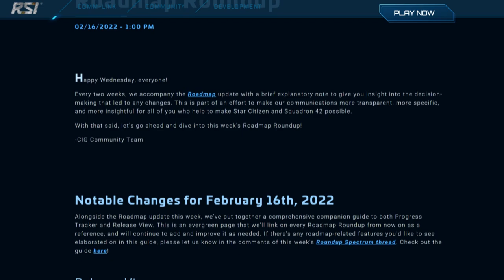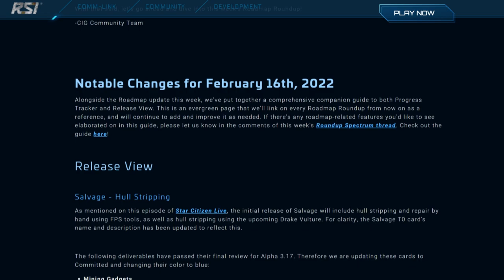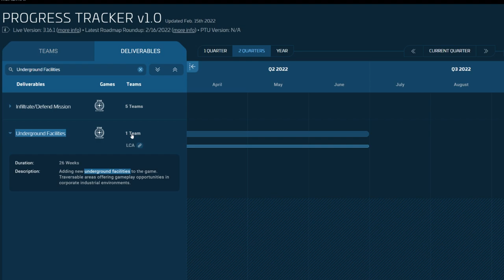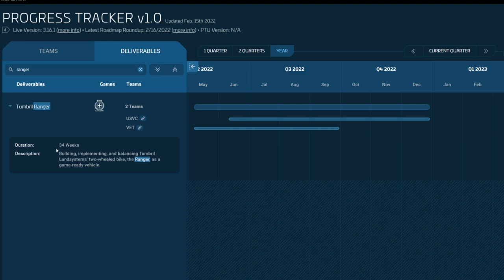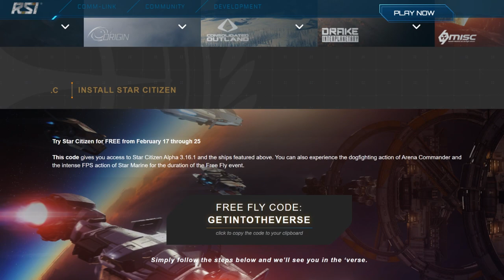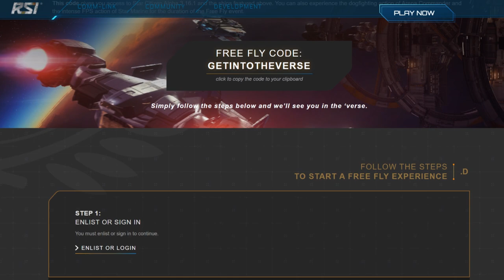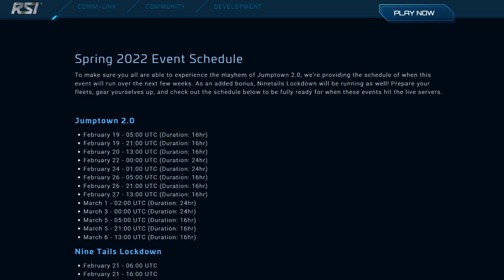Roadmap update, nuevo FreeFly y Regresa Jumptown 2.0 😃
📌Repasamos todo sobre una nueva actualizacion del roadmap del dia 16 de febrero, un nuevo freefly y el regreso de Jumptown 2.0